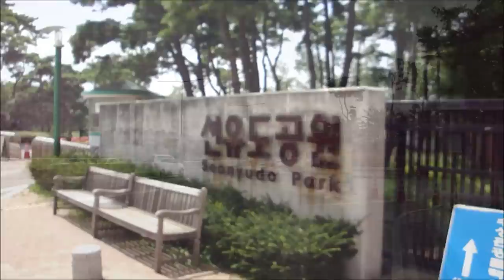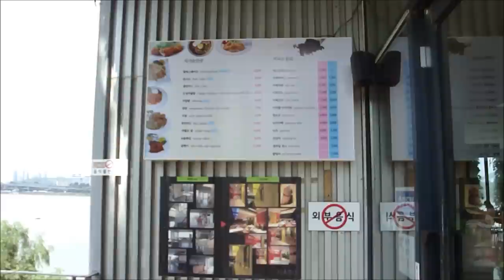Sunny Afternoon In Seonyudo Park (선유도공원)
Seonyudo Park in Yangwha-dong is one of Seoul's most famous parks. Connected to the mainland by a beautiful, arching bridge, the island was once an area of industry.

The Hangang River History Museum exhibits geological features, ecosystem and cultural heritages of this surrounding region. An aquatic Botanical Garden provides much information on the growth and purification process of aquatic creatures. In particular, the time garden is very popular among visitors for its unique structure of every small garden that has various seasonal flowers and plants.

Seonyugyo (Seonyudo bridge), which links Hangang river's Seonyudo Park & Yangwha Area with Seonyudo is made of environmentally-friendly wood. The arch-shaped bridge, also known as a Rainbow Bridge, gives out an exotic light every evening. The bridge is one of the beautiful night views of Seoul.